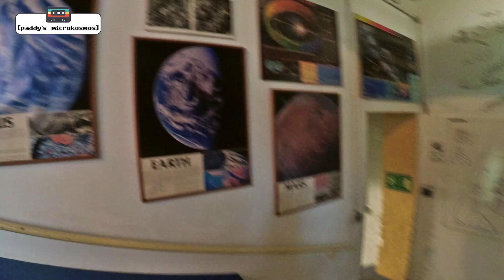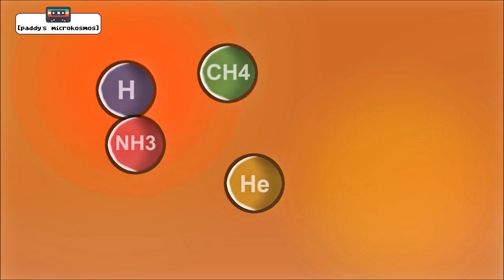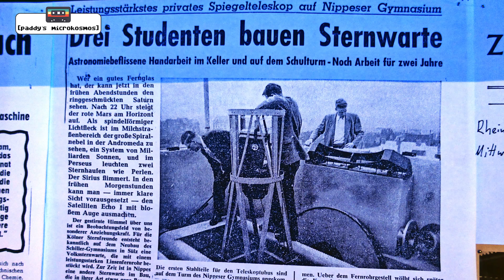Paddy trifft Tim Ruster von astro-comics.de im Planetarium Köln-Nippes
Wer mir ein Bier ausgeben möchte, gerne über den Paypal-Account meines Geschäftspartners Sebastian Kuboth - VIELEN DANK!!!

Paddy zu Gast bei Tim Ruster im Planetarium Köln-Nippes. Dort ist die Zeit in den 60er Jahren stehen geblieben. Paddy plaudert mit Tim über das Universum, Verschwörungstheorien und die Mondlandung.